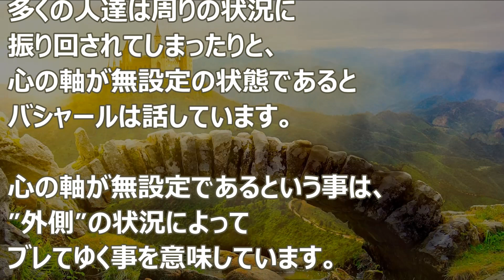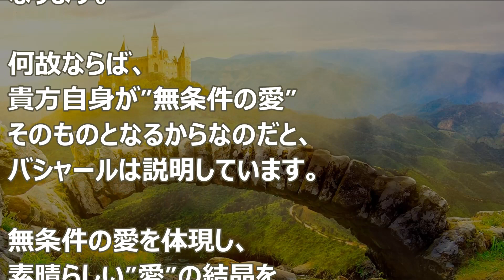バシャール：愛の結晶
本年も宜しくお願いいたします。(^.^)/☆☆

【BGM】
ユーチューブオーディオライブラリ

nc49269